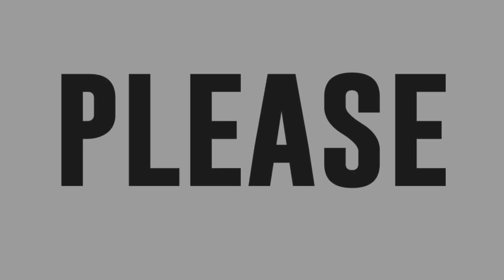Abby, ipinamalas ang talento na namana niya kay Jed Madela!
Jed Madela and Abby Mercado perform 'Pasko Na, Sinta Ko.'